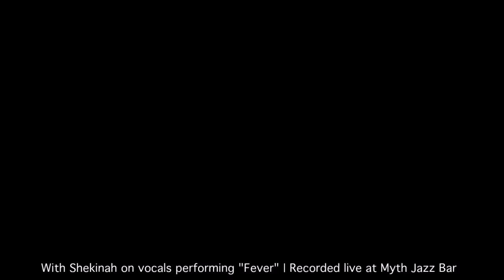Fever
Ralston Van Der Schyff (piano) and Shekinah (vocals) performing "Fever"...recorded live at Myth Jazz Bar in Nanjing, China